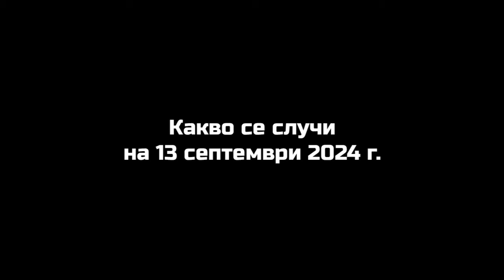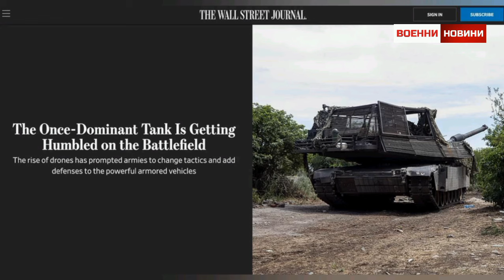Военни новини с Павел Иванов: Какво се случи на 13 септември 2024 г. по фронтовете на Украйна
Военни новини от изминалия ден с Павел Иванов: Какво се случи на 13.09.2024 г. по фронтовете на Украйна - информацията, която останалите медии ви спестяват. Посетете нашия канал